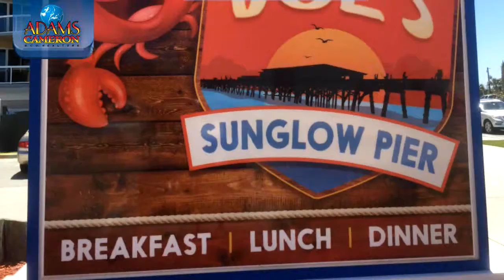Sunglow 4B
Wow! Perfect... and fabulous sweeping ocean views from the moment you open the front door!  The Sunglow is the only condominium...NOT condotel...that has no minimum rental requirement. Rent by the day if you like! This condo is on a rental website and comes with built in rental income!!!